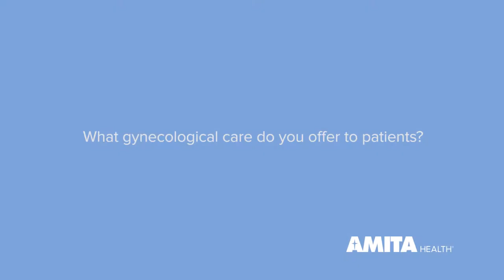AMITA Health Gynecological Care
AMITA Health Women’s Health Institute certified physician assistant Karen Petracek, PA-C, talks about the variety of gynecological services provided by AMITA Health, including routine exams, Pap smear tests, pelvic exams, breast exams and diagnosis of breast cancer and more.